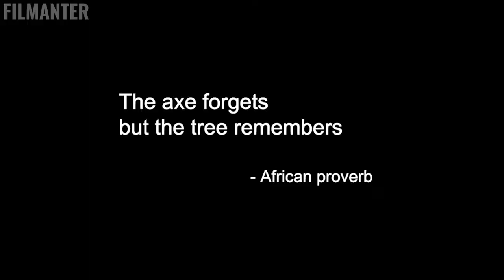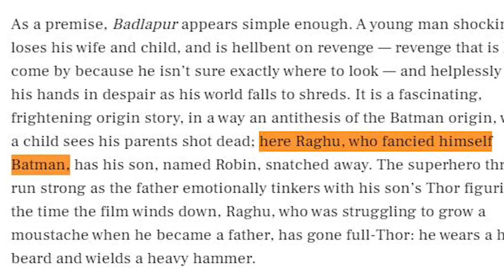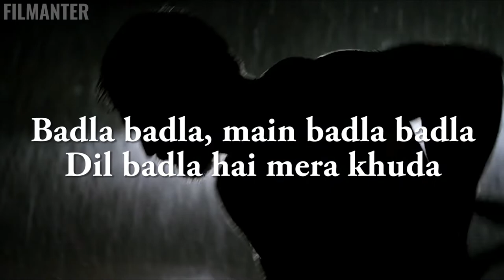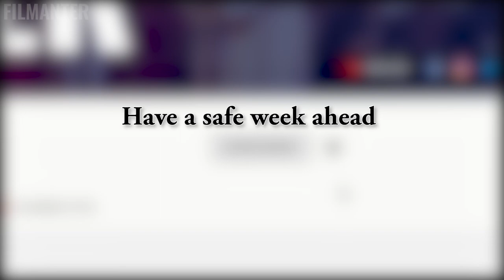Badlapur - The Psychology Of Good & Evil | Filmanter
Filmanter : Badlapur - The Psychology Of Good & Evil

Badlapur is more than just the surface level revenge drama in poses to be at first glance. It's rather a story about 'change'. Change in human psychology, that ultimately results in ordinary men doing extraordinary deeds. Let's take a deep dive at this very aspect of Sriram Raghavan's 2014 dark noir and explore the inner demons of both Raghu and Liak.

For more Bollywood Countdowns, Honest Trailers and Reviews of Hindi Cinema

Badlapur (wiki):
Badlapur (Urdu: بدلا پور, Hindi: बदलापुर) (styled as बदलाPUR) is a 2015 Indian Hindustani language neo-noir action thriller film directed by Sriram Raghavan and produced by Dinesh Vijan and Sunil Lulla under Maddock Films and Eros International. Based on the novel Death's Dark Abyss by Italian writer Massimo Carlotto, the film stars Varun Dhawan and Nawazuddin Siddiqui in the lead roles, with Huma Qureshi, Yami Gautam, Vinay Pathak, Divya Dutta and Radhika Apte in supporting roles.

The film was released on 20 February 2015. Box Office India reported that Badlapur grossed approximately ₹813 million (US$11 million) worldwide.

On 11 January 2016, the film was nominated for Best Film in the 61st Filmfare Awards, as well as other categories.